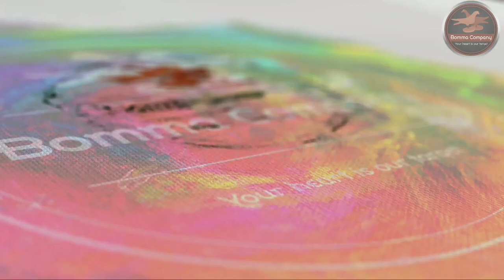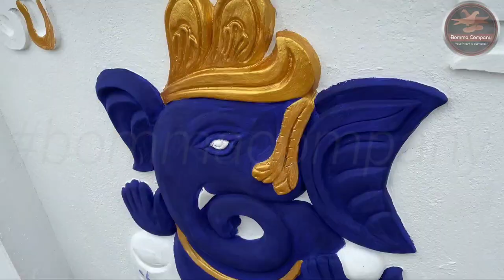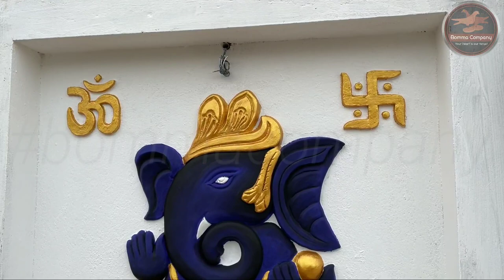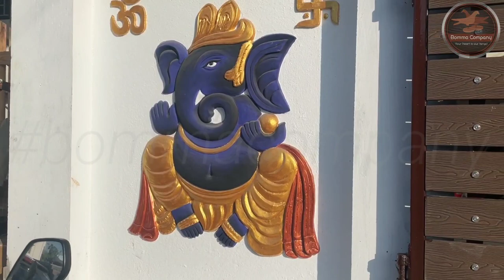ganesh vinayagar wall wallmural art bomma company beautiful colour ganesha wallart trend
the first God of ganesha wall mural art produces  bomma company. good wall mural relief work new build house thanks to your team member and all friends and family thanks to bomma company team member thanks to ganesha thanks to jagan sir and saravana sir given this good work for bomma company team